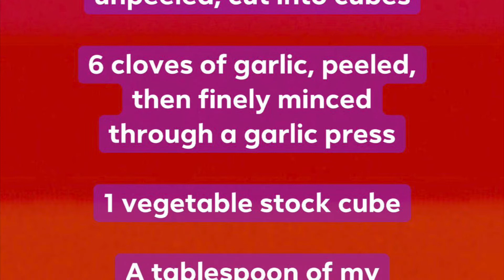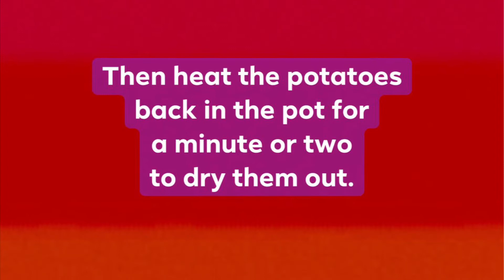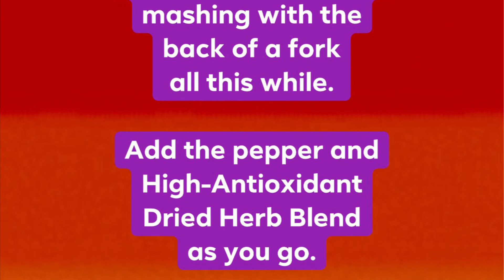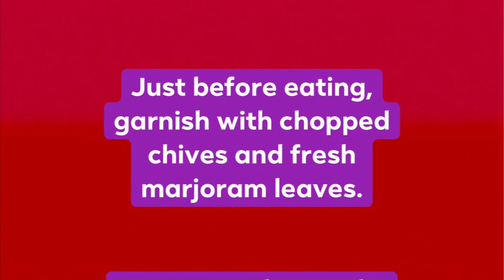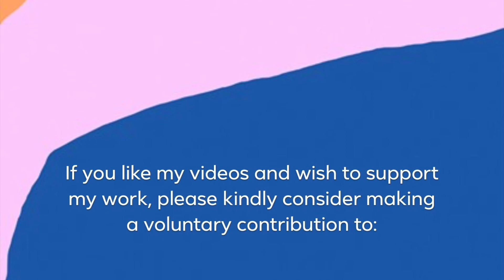VEGAN MASHED POTATOES | Wednesday, 1 June 2022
I made the most awesome vegan mashed potatoes today, so creamy and garlicky! Not so simple but not terribly complicated either, but most certainly well worth the extra effort.

INGREDIENTS

6 medium potatoes, unpeeled, cut into cubes
6 cloves of garlic, peeled, then finely minced through a garlic press
1 vegetable stock cube
A tablespoon of my High-Antioxidant Dried Herb Blend
2 scoops of my flaxmeal and ground oat bran and wheatgerm mix
Some chives
Some fresh marjoram
Soy milk
Water
Freshly ground black and white pepper

I combined the techniques demonstrated in these two videos and devised a method of my own:

METHOD

Brought water in a big stock pot to a slow boil then added my cubed potatoes. Boil the potatoes for 12 minutes then drain the water. Please note, I did not salt the water. Neither did I peel the potatoes to retain the nutrition found in the skin.

Then heat the potatoes back in the pot for a minute or two to dry them out.

In a sauce pan, heat the minced garlic without any oil until fragrant. Just before they turn brown, add some water into which the vegetable stock cube has been dissolved as well as two scoops of my flaxmeal and ground oat bran and wheatgerm mix. Stir well and remove from heat once it turns into a slop. The vegetable stock has all the salt you need.

Mash the potatoes adding the garlic slop a little at a time. Add soy milk until you get the desired creamy or fluffy consistency, mashing with the back of a fork all this while. Add the pepper and High-Antioxidant Dried Herb Blend as you go.

Just before eating, garnish with chopped chives and fresh marjoram leaves.

It tastes so heavenly!